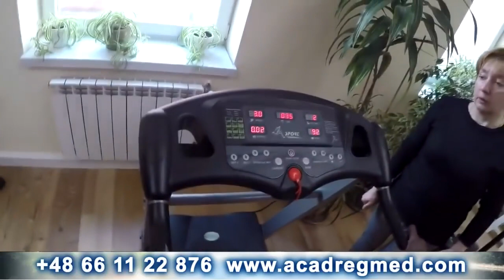Z Wizytą W Akademii Medycyny Regeneracyjnej w Świebodzicach Janusz Zagórski 20 02 2017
✅ 👀 Szkolenia Haretski Aleksander On-line
🚩 Dane kontaktowe w Polsce:
🚩 Dane kontaktowe w Rosji Aliaksandra Haretskiego.
▸▸▸Adres: ul. Projezd liniejnyj 1, Nowoczerkask, 346400, obwód rostowski, Rosja◂◂◂